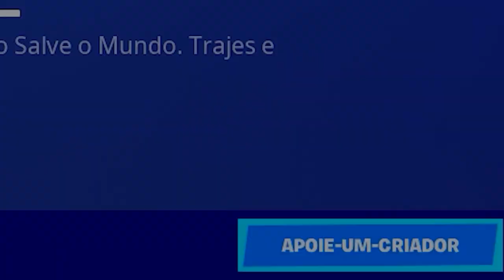DISSE PARA MEUS AMIGOS QUE VOU PARA COM FORTNITE!